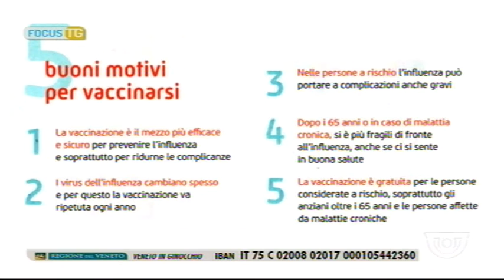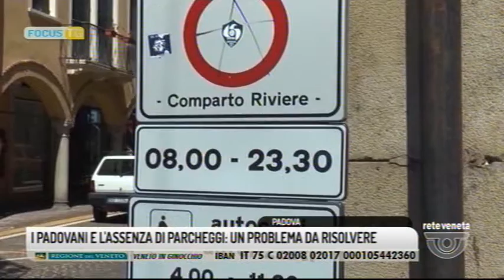FOCUS TG (12/11/2018 20.02.23)